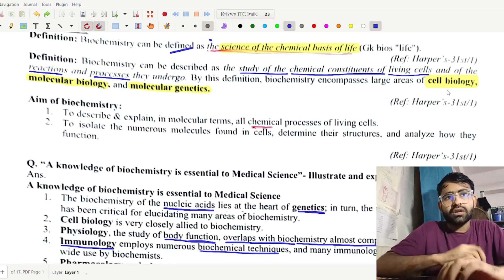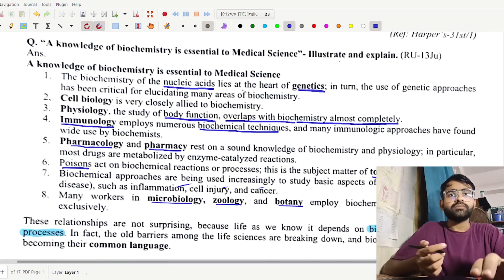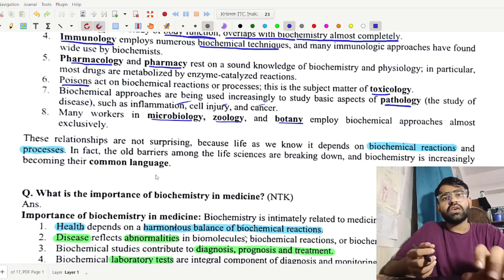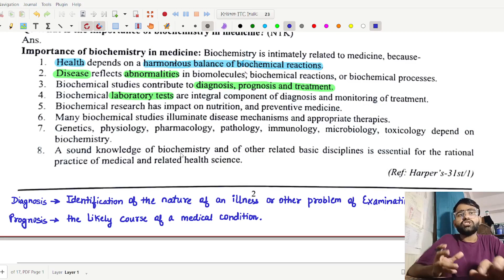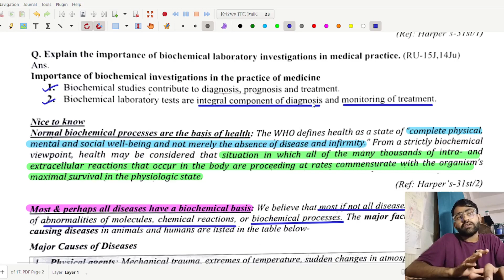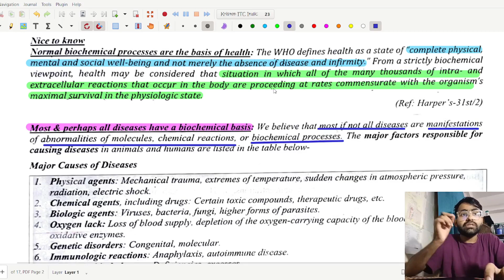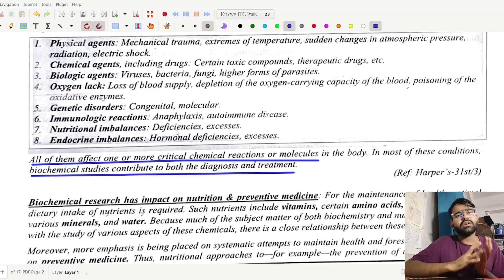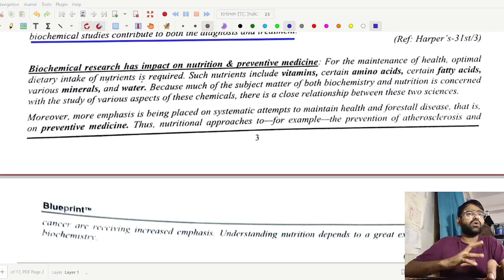Introduction to biochemistry